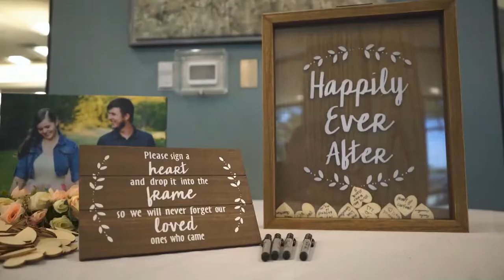Eliza + Pancho | Wedding Highlight Film at the Seminole Community Center